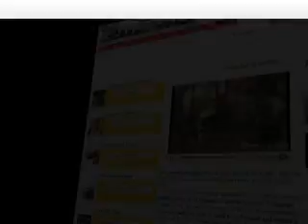Restaurant TV Channel.com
advertising tv web series commercials short film